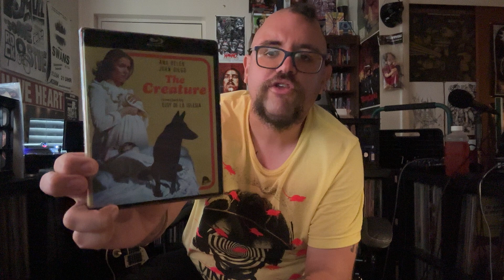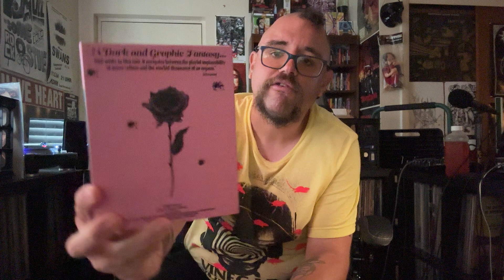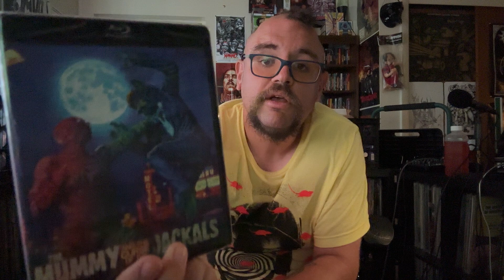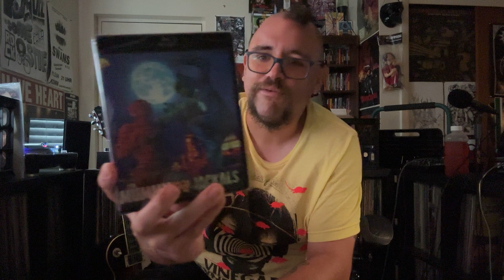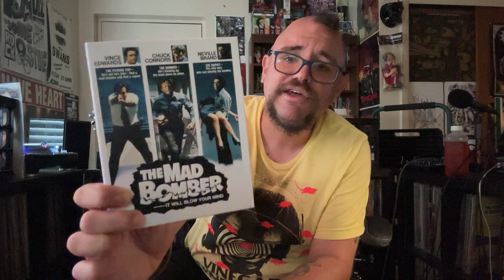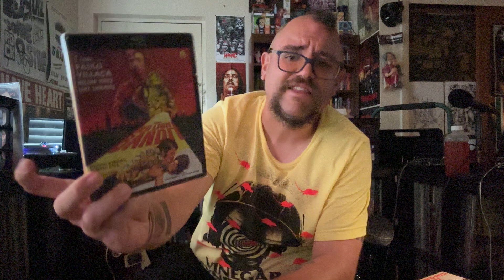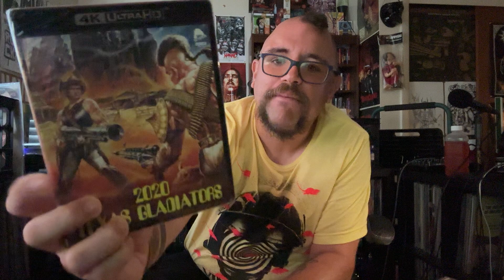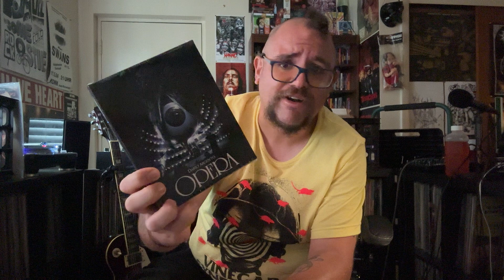Severin Summer Sale 2024 Package Unboxing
Films discussed:

The Creature

Simple Like Silver

Don’t Change Hands

The Mummy and the Curse of the Jackals

The Mad Bomber

A Dog Called… Vengeance

The Red Light Bandit

2020 Texas Gladiators

Dario Argento’s Deep Cuts

Opera